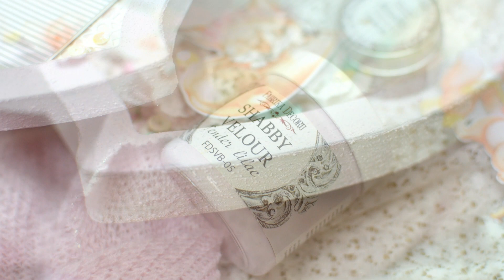Четвертая часть детского проекта с Фабрикой декору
В видео показана работа по созданию фоторамки, шадоубокса
Все материалы для создания детских проектов вы можете приобрести в магазине ТМ Фабрика декору